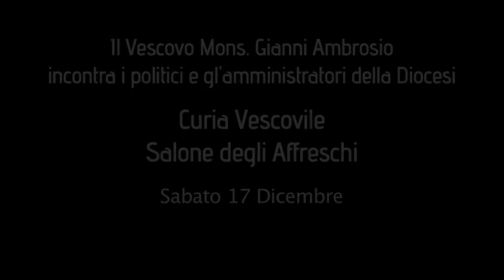Il Vescovo incontra i politici e gli amministratori